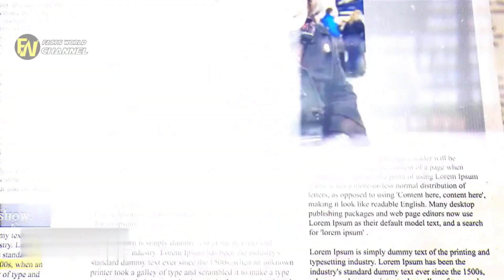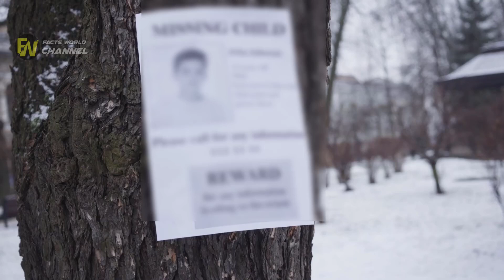elderly WOMAN on the SUBWAY sees young man’s wrists and immediately ALERTS conductor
or